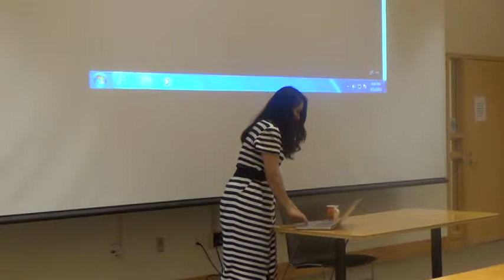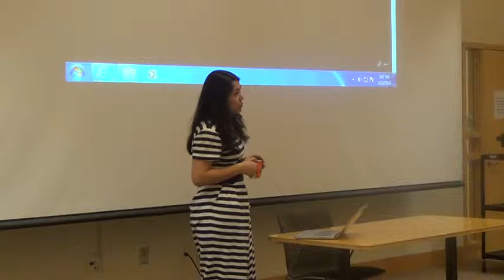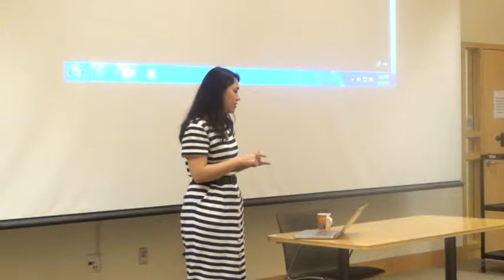Media, violence, and rape culture (Re-taking the University 2014)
Laura Fukumoto, an organizer of UBC's Campaign to Reclaim Consent, discusses the relation between media, violence, and rape culture.

Talk hosted by the UBC Social Justice Centre as part of the Re-taking the University conference. Recorded at the Forest Sciences Centre on 13 March 2014.